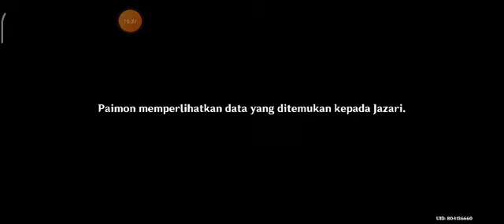Genshin Impact : Quest Dunia Sampai Vana Pulih Seutuhnya